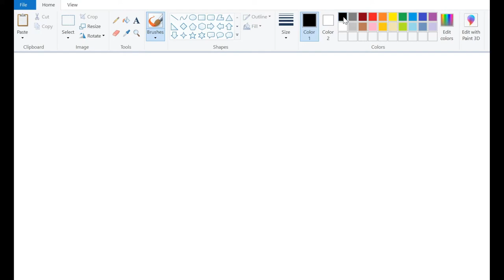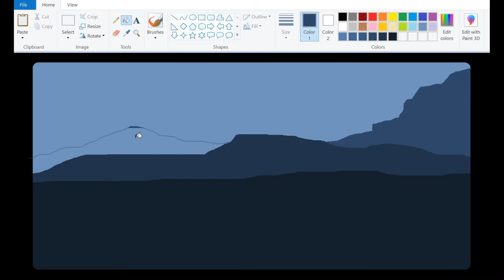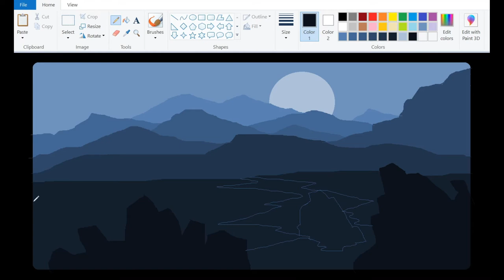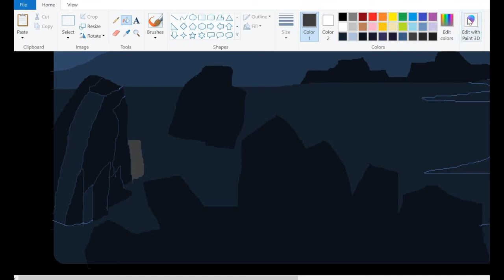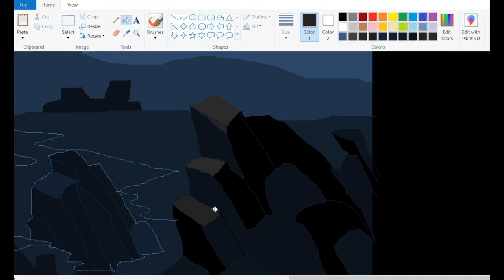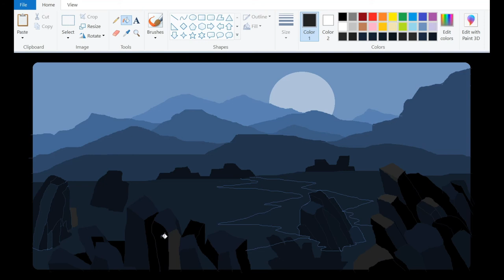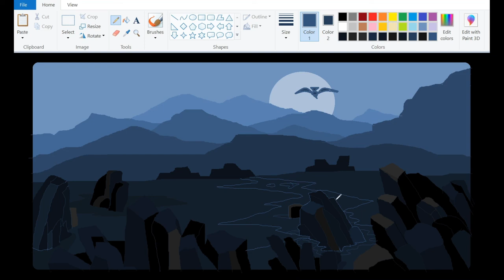MS Paint DEMO -17 How to draw in computer MS Paint for Beginners MS paint tutorial step by step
Computer Drawing step by step with gradient effect How to draw - in computer MS Paint for Beginners ms paint tutorial step by step

Have you ever tried to draw like this? Then comment on how was the experience. Start trying to draw and bring out the talent.

Paintings: Ramakrishna Atmakuru (World Record Winner & University Gold Medalist) did this works in Different Mediums & Various stages of his practices. Artist Atmakuru Ramakrishna born in Indukurpet coastal district of Nellore in Andhra Pradesh is one such artist who gets inspired by nature. He started painting right from childhood and has won many prizes in his school days with this foundation, he persuaded his carrier in the fine arts in JNTU, Hyderabad with ‘Applied Arts’ as his specialization and won University Gold Medal. He completed his Master's Degree at Banaras Hindu University (Varanasi) with flying colors. There was no looking back after this and many awards and accolades started pouring in throughout his journey in this field of Art.